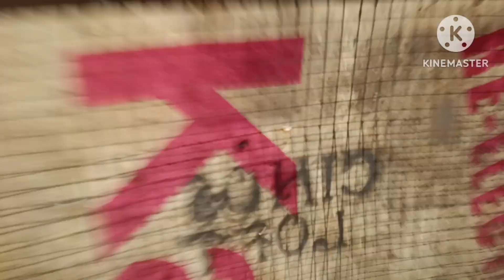ATIMONAN QUEZON SUMMER TRAINING, CUT OFF SI BUGGY NALOKO NA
YUN ANOTHER VIDEO NAMAN PO TAYO MGA KA SONIC

MGA KALAPATIDS KUNG BAGO KAPALANG SATING YOUTUBE CHANNEL WAG MONG KAKALIMUTANG MAG LIKE AT SUBSCRIBE AT PINDUTIN ANG BELL BOTTON PARA LAGI KANG UPDATED KAPAG NAGLABAS AKO NG MGA BAGONG VIDEO

SA MGA SUSUPORTA SAKING YOUTUBE CHANNEL MARAMING MARAMING SALAMAT PO

SANA WAG PO KAYONG MAG SAWANG MANOOD NG AKING MGA VLOG
SALAMAT SA SUPORTANG TUNAY PO

NEALSONICLOFT
KALAPATIDS
KALAPATI
DAGIT
RACINGPIGEON
PIGEONTIPS
NETOY
PIGEON
BIRD
BIHAG
FLYERS
BREEDERS
RAREPIGEON
ALAGANGMAGALING
DOVE
BIRDSOUNND
LAMBAT
TAIWANBIRD
OFFCOLORPIGEON
KARERANGKALAPATI
INAKAY
PIGEONFLYER
PIGEONBREEDER
SOUTHDERBYRACE
NORTHDERBYRACE
POOLING
REDBAR
BLUEBAR
CHECKERD
REDCHECK
GREZZLE
BATMAN
FREEFLY
TAGALOG
DAGITNAKALAPATI
LIGAWNAIBON
BIG LOFT
BIGTIMEFANCIER
PITCHON
LOFTFLY
PARONDA
SUMIBAT
XMAKINA
ALARCONLOFT
MADLALOFT
HOMING PIGEON
TROPANGKALAPATIDS